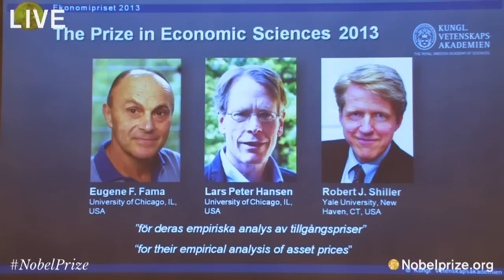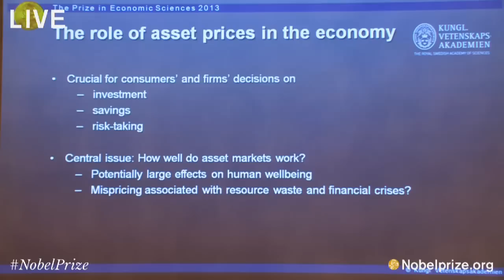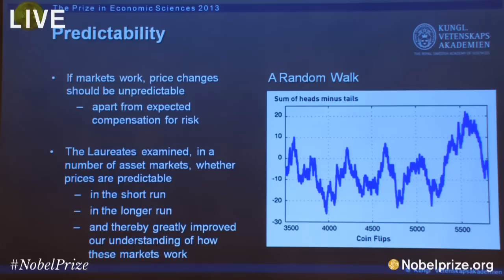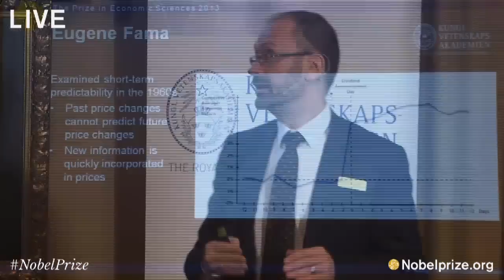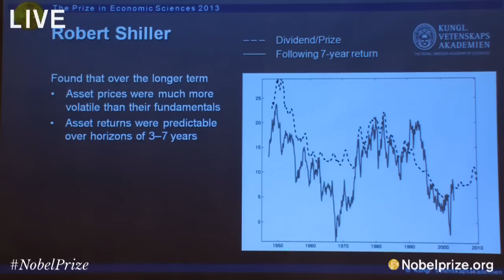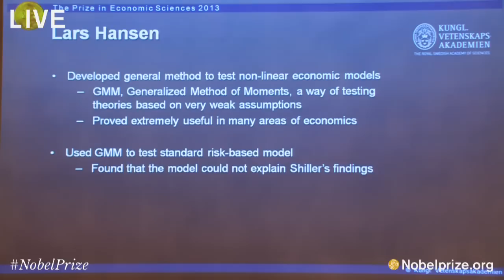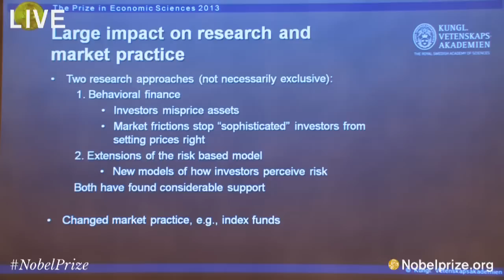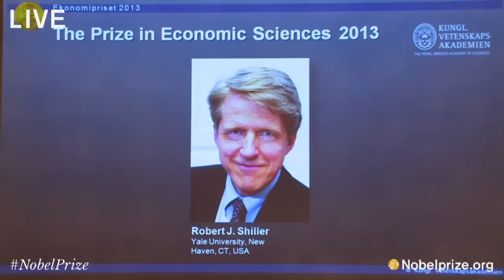2013 Prize in Economic Sciences Announcement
Announcement of the Sveriges Riksbank Prize in Economic Sciences in Memory of Alfred Nobel. The prize will be announced by Staffan Normark, Permanent Secretary of the Royal Swedish Academy of Sciences.

Location The Royal Swedish Academy of Sciences, Sessionssalen, Lilla Frescativägen 4A, Stockholm, Sweden

Nobelprize.org provides
- up-to-the-minute news about the 2013 Nobel Laureate/s
- live webcast from the press conference with an exclusive interview with a member of the Nobel Committee
- information about the prize: press release, scientific background, popular information
- telephone interviews with the new Laureate/s